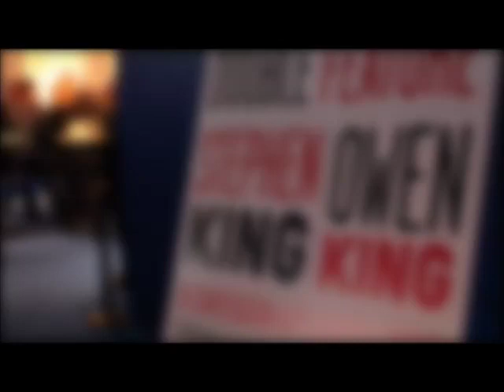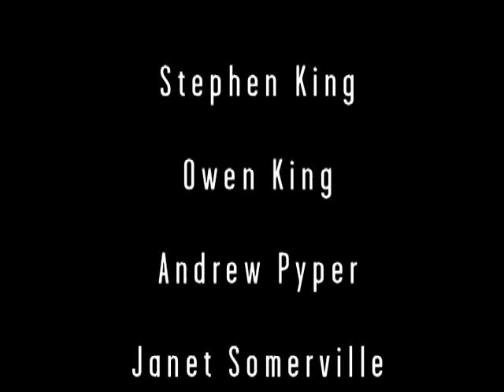PEN Canada Benefit with Stephen King and Owen King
PEN Canada hosted its annual benefit on the opening of the International Festival of Authors at the Harbourfront Centre on Oct. 24, 2013.  The sold-out event featured Stephen King, Owen King, and Andrew Pyper.